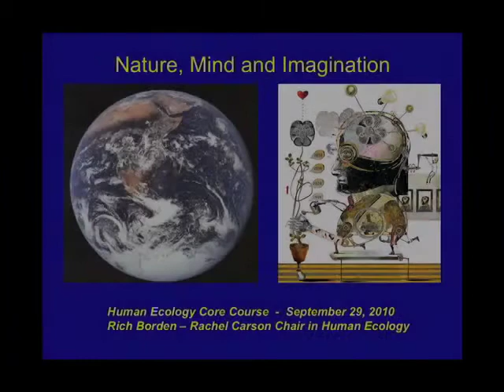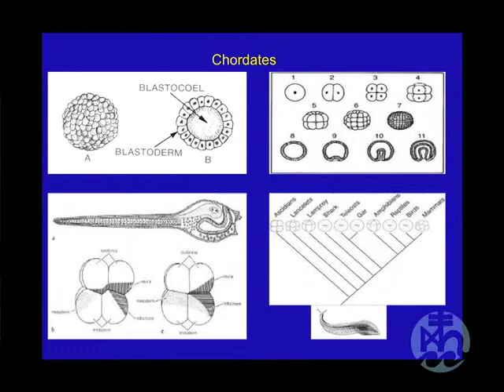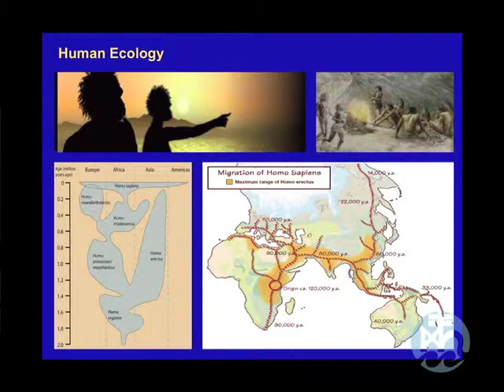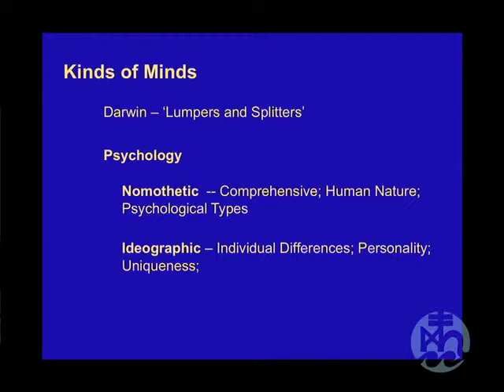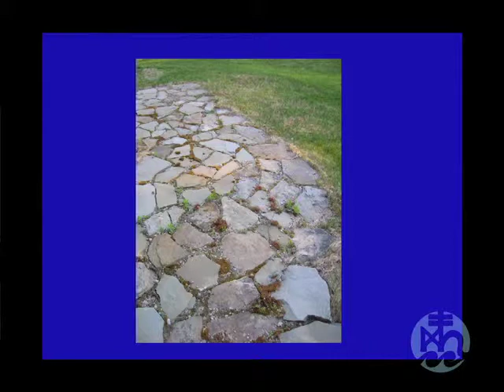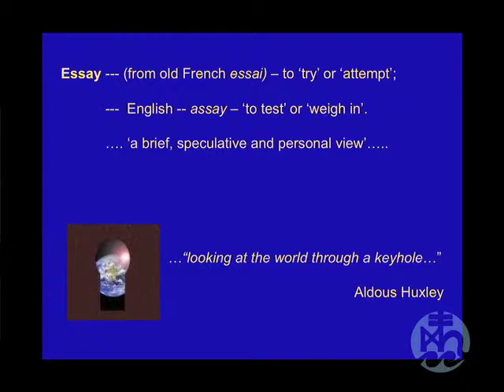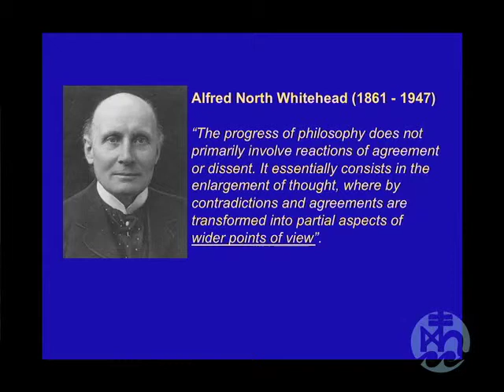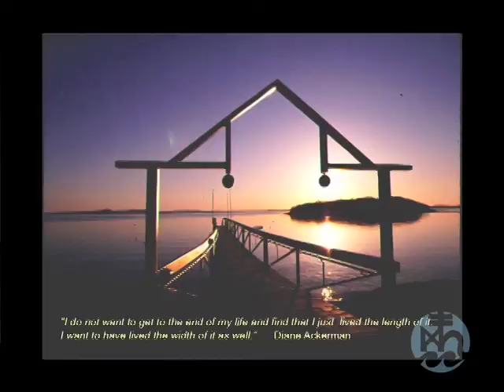Rich Borden - Nature, Mind and Imagination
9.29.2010  Human Ecology Core Course Lecture